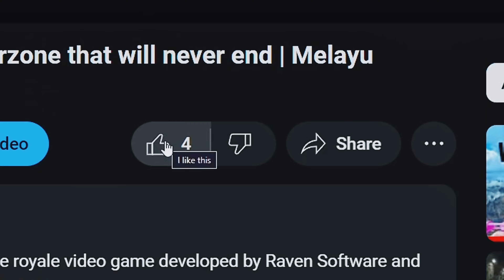The Best Kills Montage from Own Clips | Call of Duty Warzone 3 #1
Call of Duty: Warzone is a free-to-play battle royale video game developed by Raven Software and Infinity Ward and published by Activision.